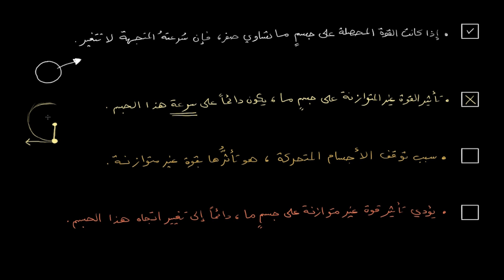مفاهيم قانون نيوتن الأول | العلوم العامة | القوى وقوانين نيوتن